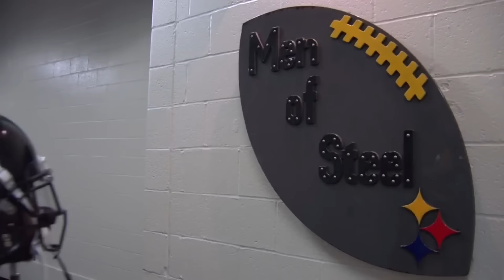Antonio Brown Highlights || No Problem || HD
Antonio Brown 2015-16 season highlights
Song - No Problem Chance the rapper